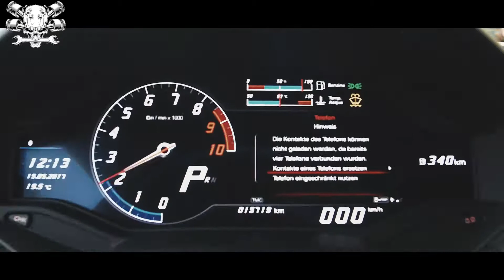ERA - Ameno ( Remix ) - SUPERCAR - LAMBORGHINI HURACAN - MERCEDES - AMG GT- R.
TKS